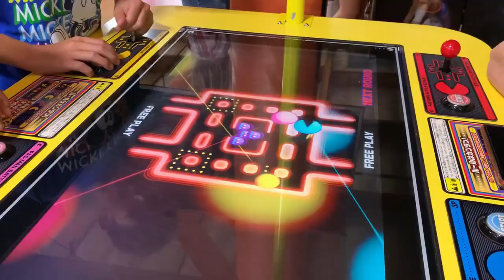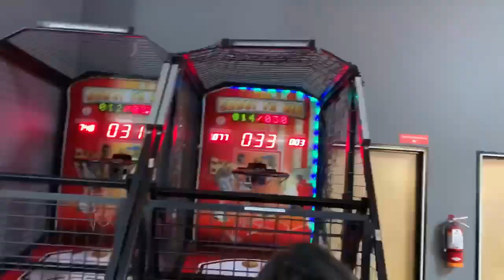SKY ZONE TRAMPOLINE PARK IN SAN DIEGO, CA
SKY ZONE TRAMPOLINE PARK IN SAN DIEGO, CA Olá nossa aventura de hoje é no Sky Zone um pula pula gigante, vem com a gente nessa diversão!

Então já vamos pedindo por gentileza para se INSCREVER em nosso canal,  ativar o SININHO DE NOTIFICAÇÕES, pois semanalmente temos vídeos novos, e saiba que seu comentario e joinha são muito importante para nós.

*Obrigada pelo carinho e pela visita e um  super beijo da Bel e da Mau. 😘